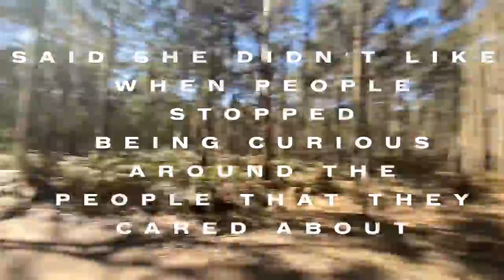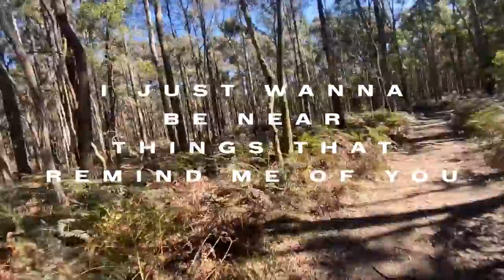Wil Wagner - Lost Dog (Part One) (Lyric Video)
Video edited by Will Johnstone, Shot by Wil Wagner